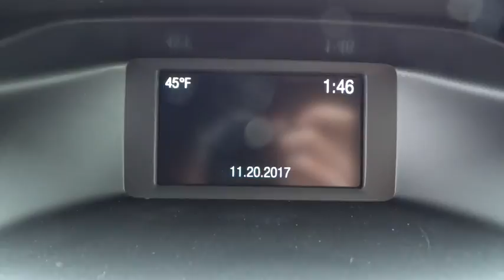2018 Ford Focus Salt Lake City, Murray, South Jordan, West Valley City, West Jordan, UT 50229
2018 Ford Focus

This 2018 Ford Focus ST Hatch is offered to you for sale by LHM Super Ford SFO.This Ford includes:* EQUIPMENT GROUP 400A* TRANSMISSION: 6-SPEED MANUAL (STD)  * 6-Speed M/T  * M/T* FRONT LICENSE PLATE BRACKET* OXFORD WHITE*Note - For third party subscriptions or services, please contact the dealer for more information.*You could keep looking, but why? You've found the perfect vehicle right here. You've found the one you've been looking for. Your dream car.The Ford Focus ST Hatch will provide you with everything you have always wanted in a car -- Quality, Reliability, and Character.